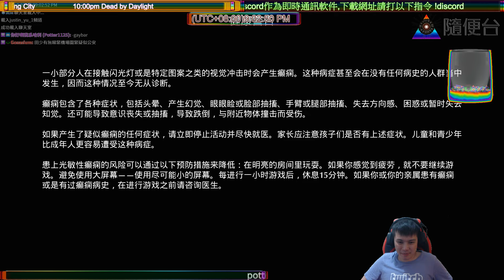13/8/2019［隨便台］The Sinking City Dead by Daylight{Mon - Fri 9:00PM-11:00PM} (公眾假期休